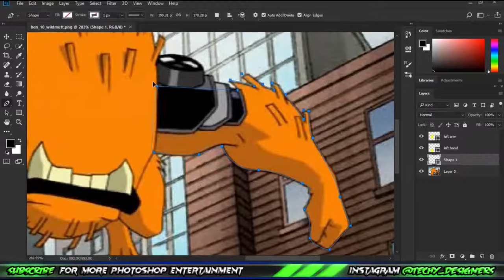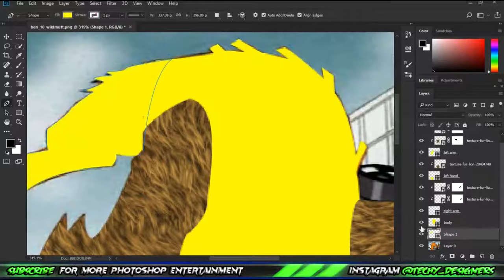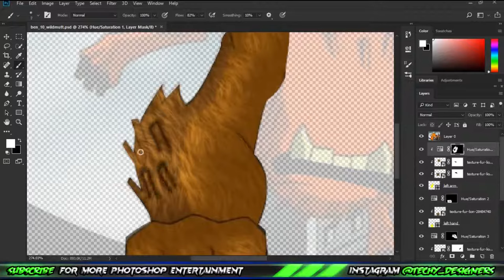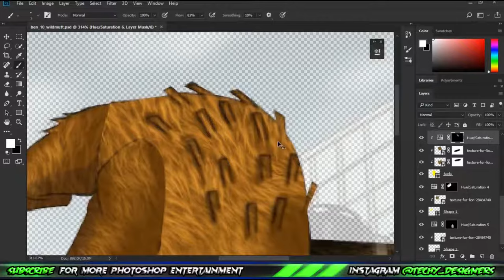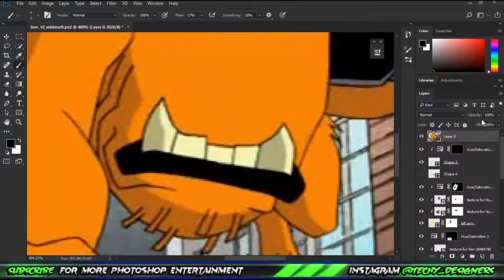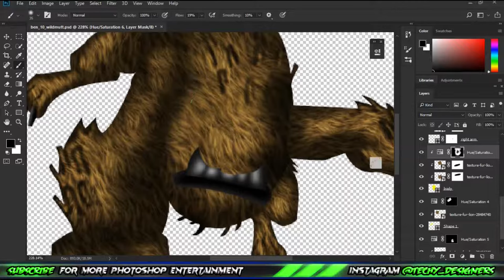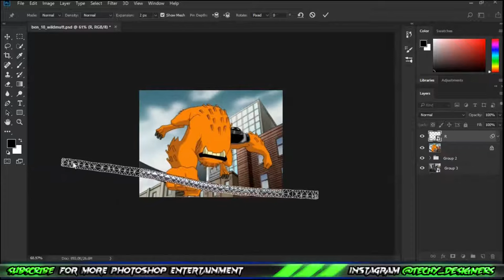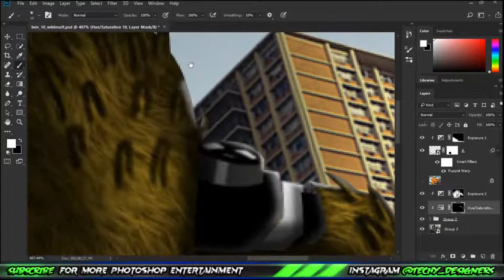I Realistified WildMutt From Ben10 Using Photoshop | Techy Designers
..HELLO EVERYONE
 In today's video I'm going to Make Ben 10 alien into reality in Photoshop, and for this video, I'm going to realistify  WILDMUTT , if you don't know who is  WILDMUTT ?
WILDMUTT  is an alien of Ben 10.
This series is inspired by the works of @Benny Productions. Do check him out :

Name : " WILDMUTT "
Quote :( " Leave the Dogs ! and Fight Me " , WILDMUTT )
Original Character : "WILDMUTT  - Ben 10"
Project : "Ben 10 Realistified - Season 1 Classics"
Inspired by: benny_productions Realistified series